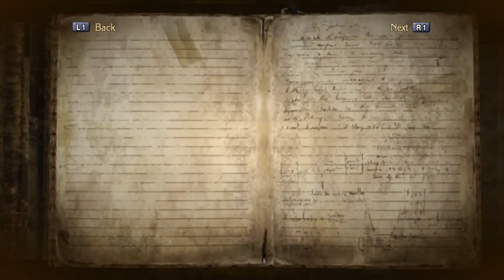Bayonetta [Part 13: Chapter III, The Burning Ground - Vigrid Catacombs - Paradiso, Garden of Light]